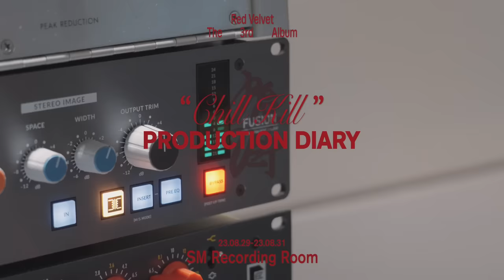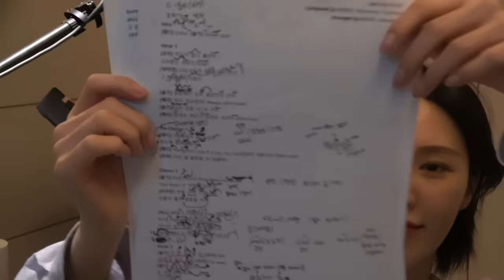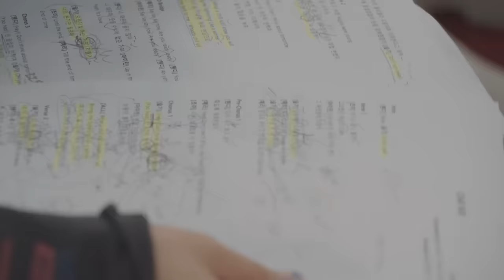[RV Collection] Ep.Recording l ‘Chill Kill’ Production Diary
Red Velvet's 3rd album "Chill Kill" is out!